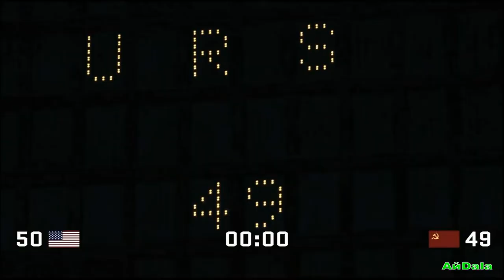Микаэл Таривердиев (Dj Valer remix)–"Надежда" -Движение Вверх - M. Tariverdiev (Dj Valer remix)–Hope